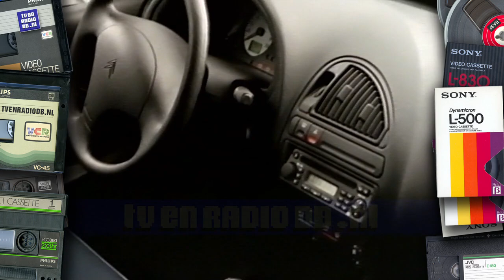TV: STER Blok (20010126, 2250, Nederland 2) | Oude Reclame | Reclamespots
Compleet STER Blok, uitgezonden op 26 januari 2001 om 22:50uur op Nederland 2.
Met dank aan Hugo voor het beschikbaar stellen van deze videoband.
Source: VHS.

Inhoud:
- STER intro
- Zonnatura
- Vertical Limit
- Otrivin
- Glorix
- 3FM: De Leeuw wordt wakker
- Loeki de Leeuw
- Edah Euro weken
- Honig
- Holland Casino
- Citroën
- STER outro